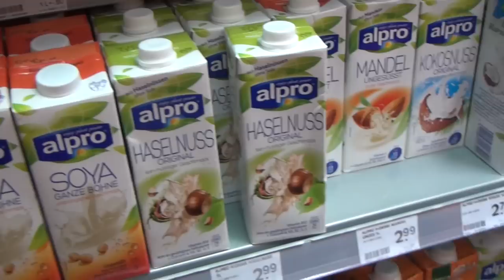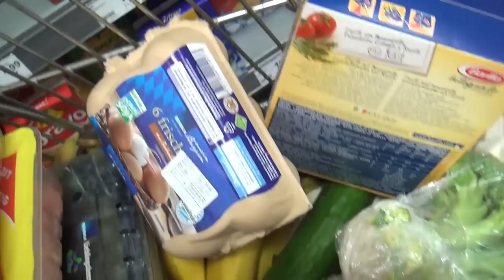FitnessFood // Einkauf mit den Kaiser-Brüdern // KARL-ESS.COM